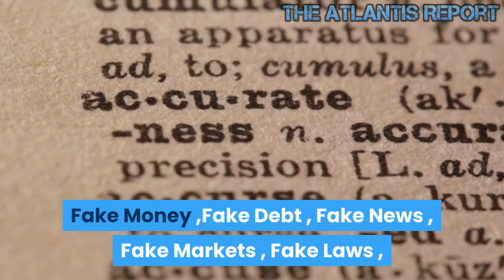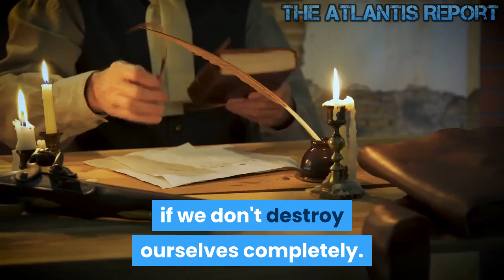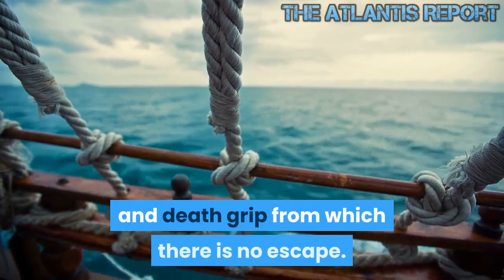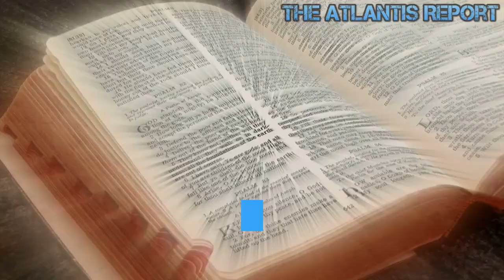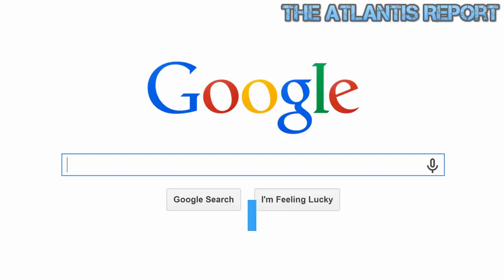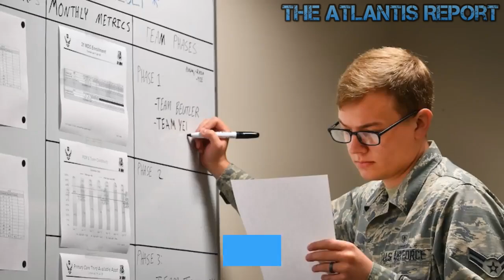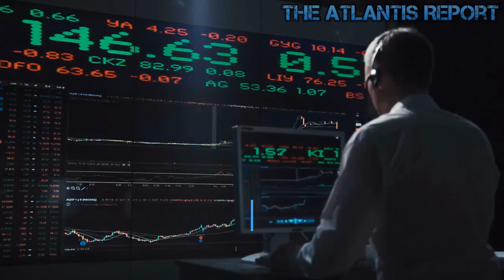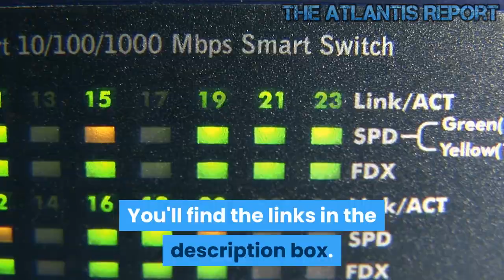A Tsunami of Debt is about to Sweep China and The Globe !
China has a load of questionable debt in its financial system. This is offset by U.S's enormous heap of dodgy debt floating around. Fortunately for both, Europe is drowning in unmanageable debt and Japan's being crushed by unpayable mountains of debt. Meanwhile, developing nations are being strangled by impossible loads of debt. Debt is money and money is debt, so it's all good. All the Central Banks have to do is lower interest rates and provide more liquidity, thus spurring more debt creation and encouraging more investment in productive enterprises that will sprout as green shoots and soon blossom into full-fledged prosperity for all. Trump is running a core cash deficit in his "trade war" in ADDITION TO WORLD DEBT ,DEFICIT DEVALUATION, FIAT RESERVE CURRENCY" MECHANISM again for the hosting cooked books, fiat deficit debt slaves Nation-State, which is a WAR UPON AMERICAN PEOPLE. Trump is lining up all bona fide working and saving Americans in front his domestic debt deficit, financial fiat firing squad with his master's China failure The only War is the National Old World Order, King's Bank, Monetary Theory Fraud, fiat debt deficit devaluation against the bona fide working and saving American People with the "World's Reserve Currency." The US has to cut rates and start printing SOON to join in the fun race to the bottom. does anyone, I mean anyone, believe the fed cares about the best interest of the nation? does anyone believe that a "small group" of self interested maggot bankers who get huge speaking fees should set short term treasury rates? does anyone believe that the fed isn't politically biased? Fake Money ,Fake Debt , Fake News , Fake Markets , Fake Laws , Fake Leaders ,Fake Elections , Fake Investments , Fake Everything !!! That's what we really have . The "chains of slavery" represented by that debt-based fiat are very, very REAL Instead ! The central bank has been doing exactly what it was installed for. Creating massive bubbles then bursting them so the overlords could buy up all the failed institutions for pennies on the dollar.